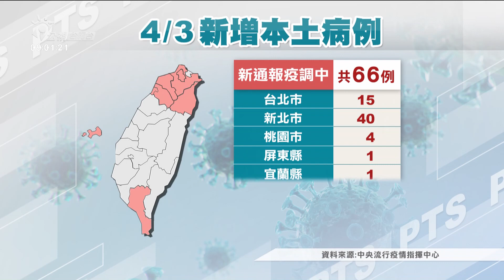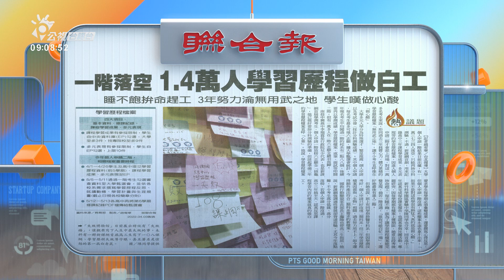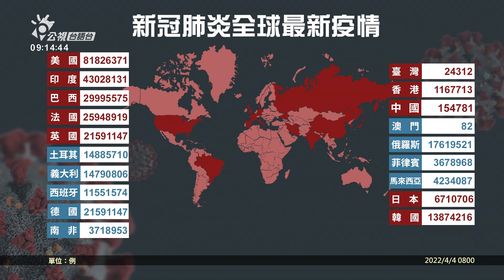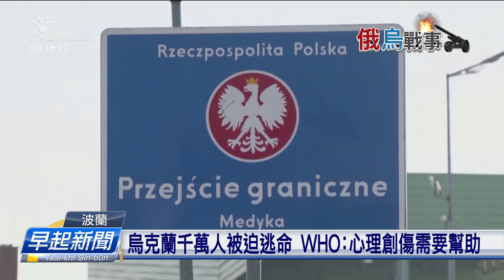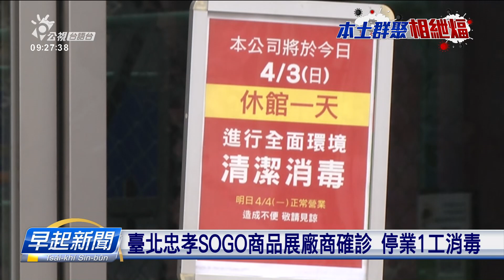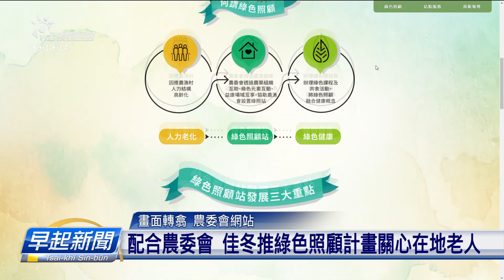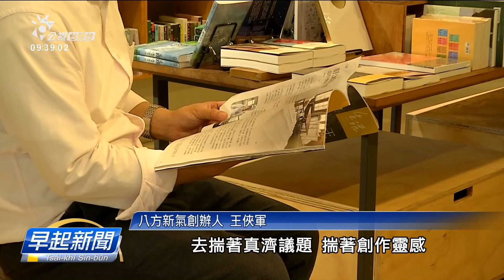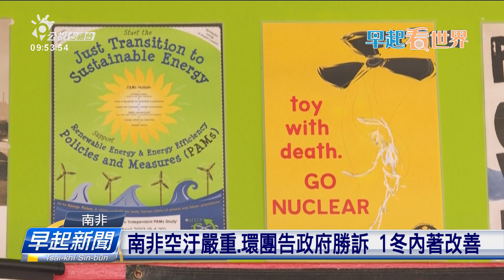20220404 早起新聞 | 公視台語台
20220404 早起新聞 重點頭條

1. 花蓮自強分隊1消防員確診 箍17位同事採檢
2. 俄軍傳凌治基輔平民、草踏女性 各國頭人譴責
3. 烏克蘭千萬人被迫逃命 WHO：心理創傷需要幫助

四節新聞​ ：　逐工（每天）09:00​ / 12:00​ / 15:00​（拜一至拜五） / 19:00​